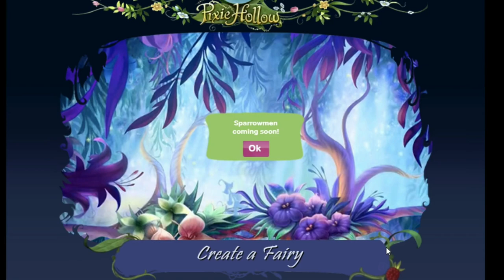STUNNING FAIRY CORE ISLAND TOUR | WHIMSICAL AND FUN | Animal Crossing New Horizons//Cotton Lace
Fairy Core Island Tour Animal Crossing New Horizons

-the game is called We The Pixies you can play the demo now

Profile Picture by @hala_ng on Twitter

°･*:.｡.Show me your Support by Commenting your Thoughts about this video ・*:.。.:*・°

･*:.｡..｡.:*･ﾟ°･*:.｡. °･*:.｡.
➳ Slow Brew 95-Over the Garden Wall (Frog Song) Autumn Chillhop & Lo-fi